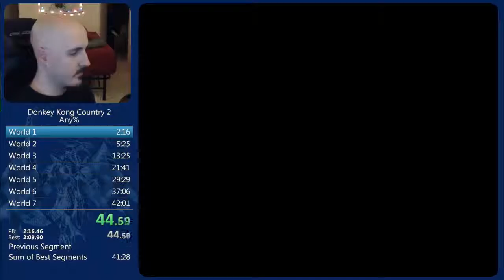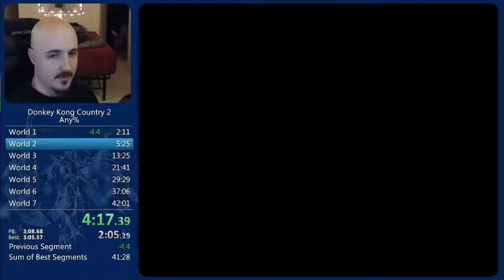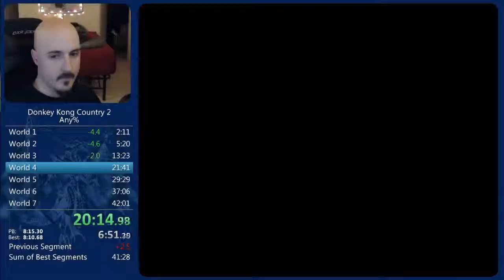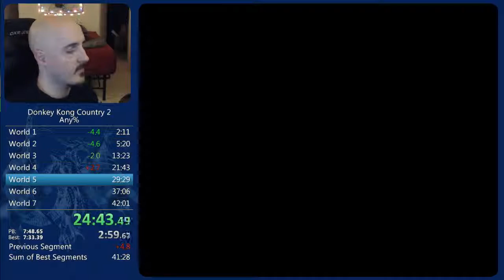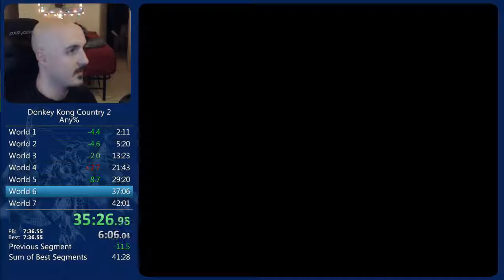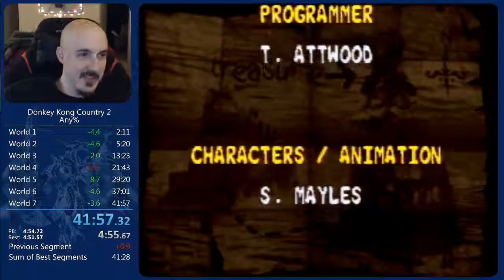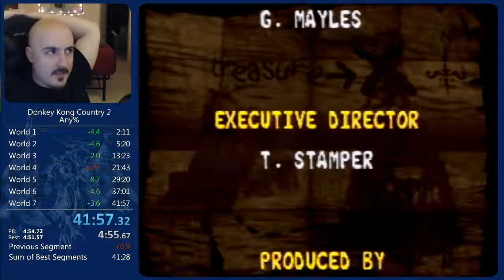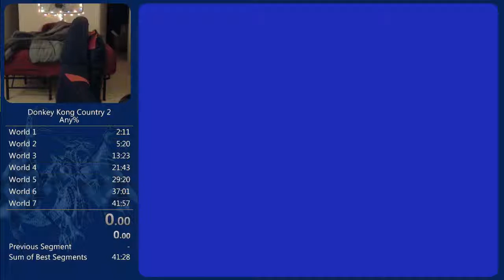DKC2 Any% in 41:57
Speedrun of Donkey Kong Country 2. Pretty happy with this run.